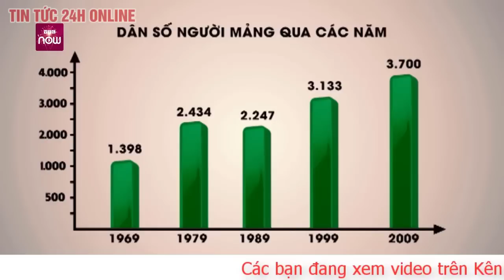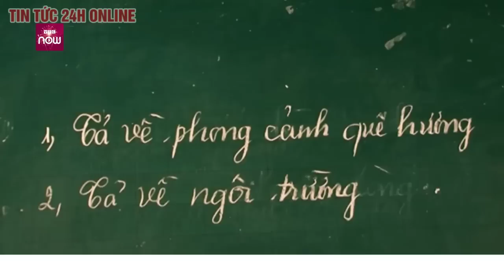Vì sao phụ nữ dân tộc Mảng “nghiện” hút thuốc lào khi còn trong bụng mẹ? Chuyện lạ Việt Nam mới nhất